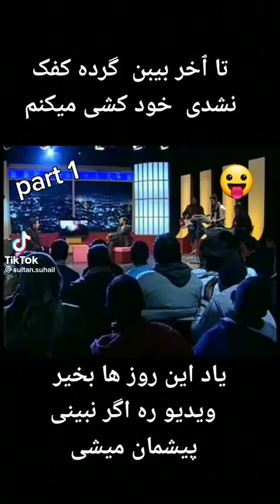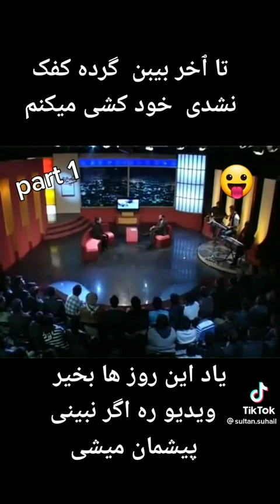Joke with arts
Funny programs by Jalali